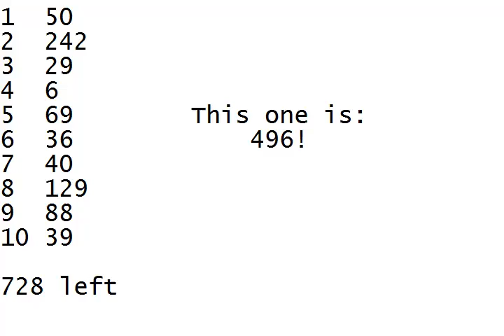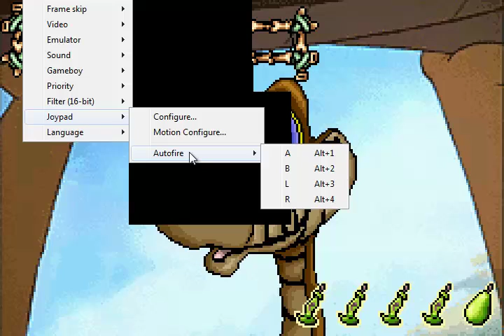let's play Jungle Book 2 and a fail